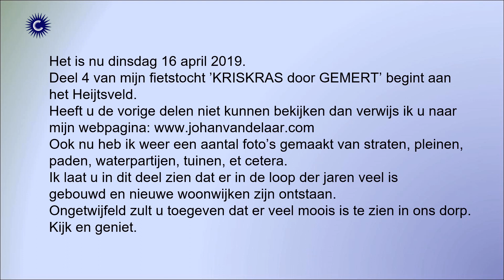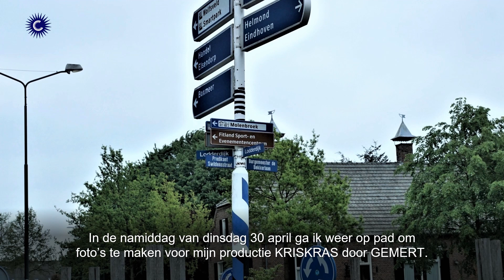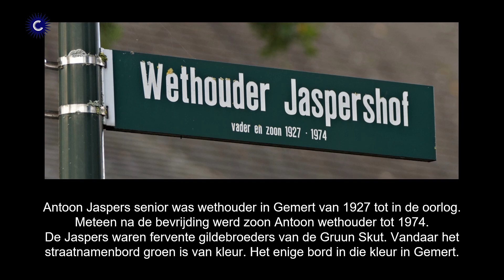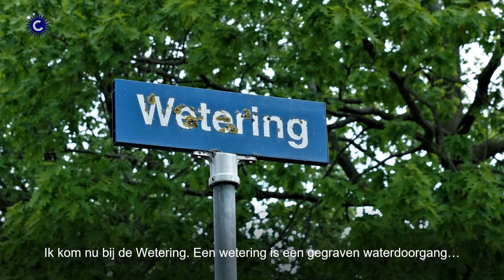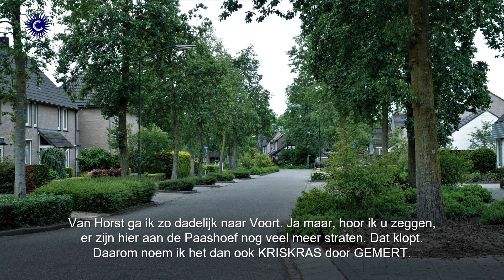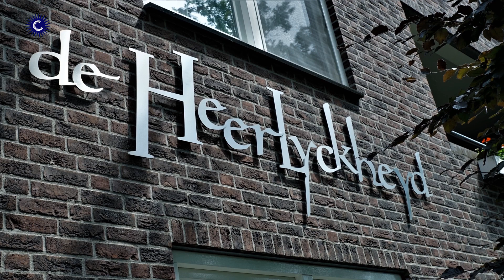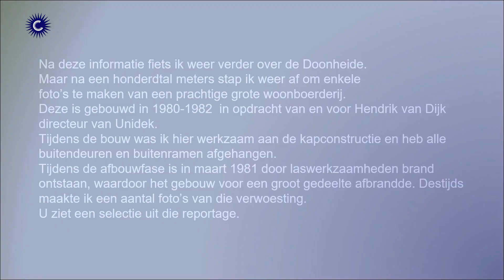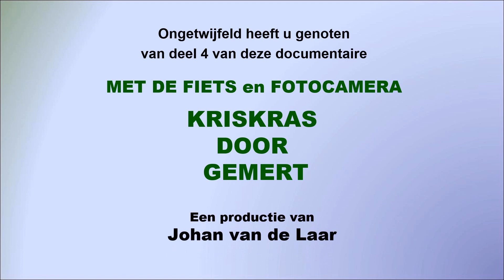Met de fiets Kriskras door Gemert deel vier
Gemertenaar Johan van de Laar maakte op de fiets een ontdekkingstocht kriskras door Gemert en dat leverde deze plaatjes op.